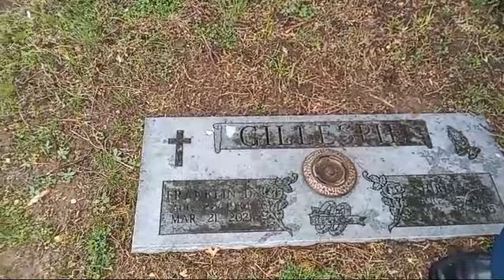FRANK GILLESPIE / PANTEÓN